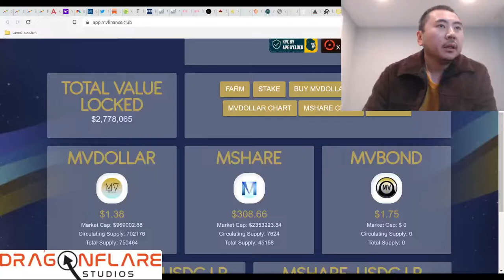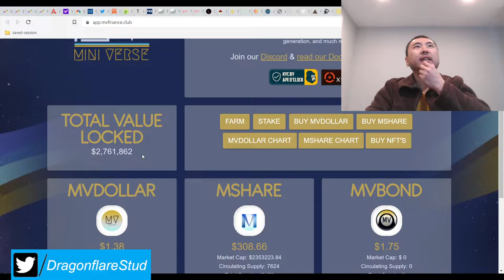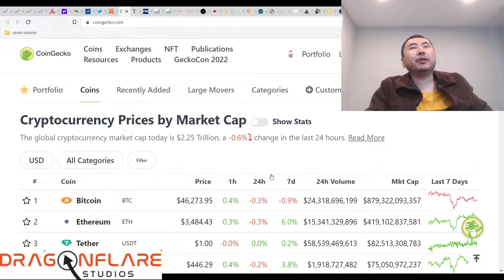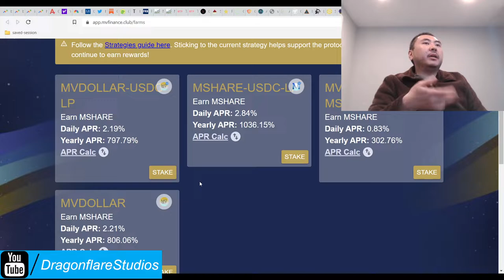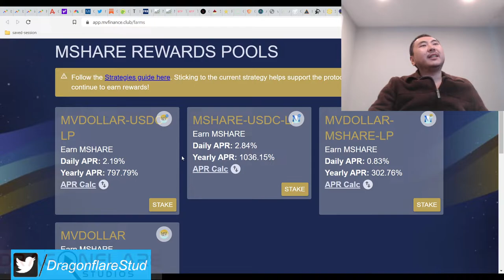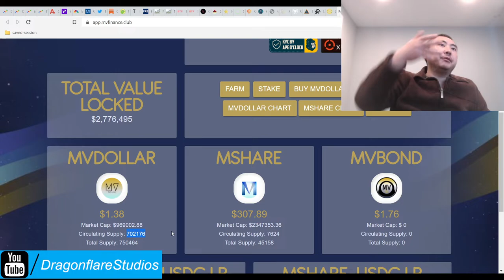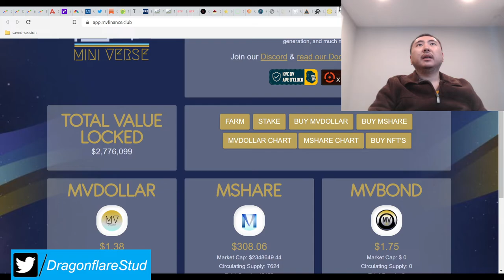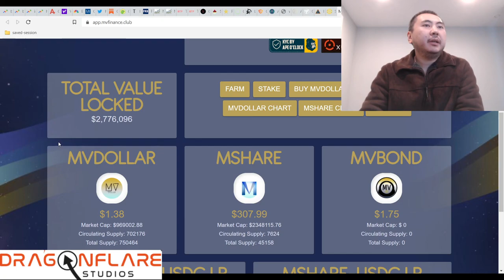Mini Verse %2 - %3 Daily Apr FTM Tomb Fork - Earn Passive Income Online Defi Yield Farming Money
I don't plan on investing in this project.

So this project looks very solid and stable. Of course price action on the shares can still take this project down kind of like what's happening with scarab finance if you remember them.

Their NFT thing seems to be working and sustaining the project so that's always good.

They are also pegged to USDC so this project should technically weather downward pressure during market upsets. Personally tomb forks are inherently unstable anyway so I just roll with the high risk, high degen plays then pull profits daily.

But other than that, 2-3 percent daily on usdc farming is not bad.